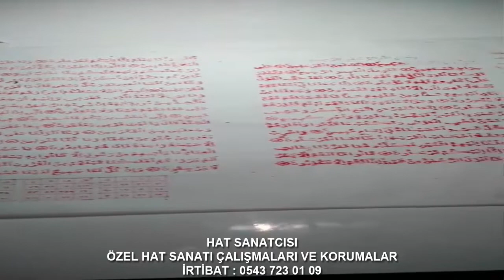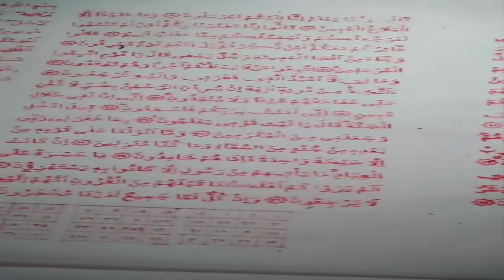ÖZEL HAT SANATI ÇALIŞMALARI VE KORUMALAR 0543 723 01 09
ÖZEL HAT SANATI ÇALIŞMALARI VE KORUMALAR
Hat Sanatı Camii içi çalışmalar Kuran Filmleri Enstrümantal Fon Müziği
Kuran Filmleri Fon Müzikleri
Bilgisayar Teknik Servisi Cep Telefonu Teknik Servisi
İnternet Reklamcılığı Güvenlik Kamera Sistemleri
2. El Cep Telefonu Bilgisayar Alım Satımı Network Sistemleri Web Tasarımı Ozalit Baskı Tabela Folyo Kesimi Kurumsal Hizmetler
Adres : Üçevler Mahallesi Bahçeyolu Caddesi N Şehir Altı 25 AF Dükkan 81 - Hacettepe Eczanesi Bitişiği Esenyurt / İstanbul
Resmi Web Sitemiz